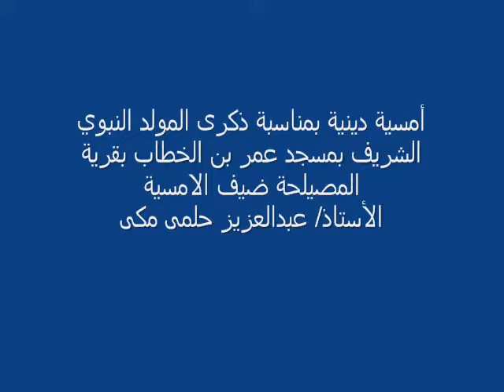أمسية دينية .wmv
بمناسبة ذكرى المولد النبوي الشريف  بقرية المصيلحة